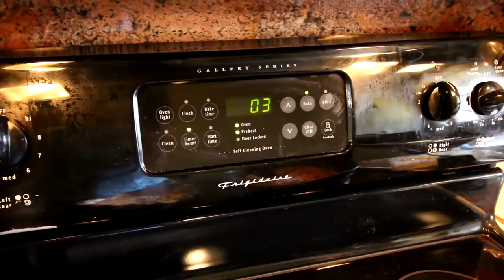Catch and Cook PEACOCK BASS From My BACKYARD!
Florida fishing girl Darcizzle inshore fishing in her backyard for dinner fish! Peacock Bass Catch n Cook! In this Catch, Clean and cook video Darcie catches a fish, then cleaning fish! First time eating this fish species!⇊CLICK BELOW FOR MORE INFO & LINKS⇊

▬▬▬▬▬▬▬ BUBBA BLADE PRODUCTS ▬▬▬▬▬▬▬
7" Tapered Flex Fillet Knife ➜
10" Sharpening Steel ➜

▬▬▬▬▬▬▬ DARCIZZLE MERCH! ▬▬▬▬▬▬▬

6:48